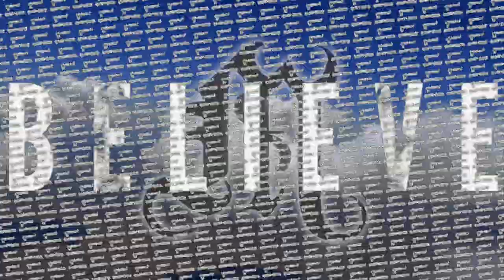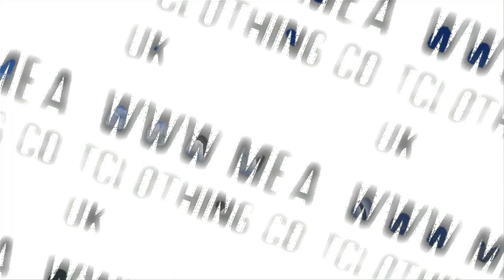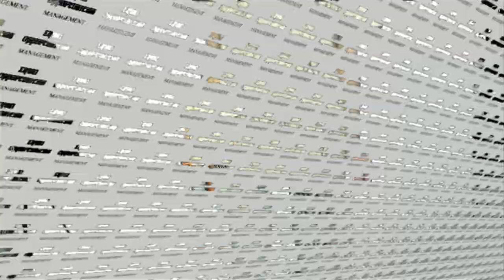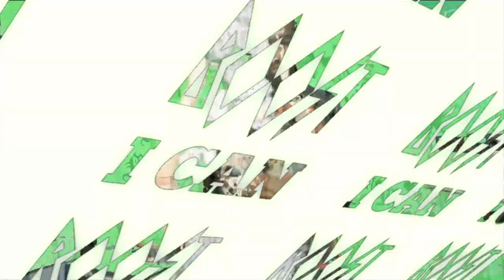JUST JAM FASHION SHOW SHORT - MEAT AW/13 "BELIEVE"- Ft TOTAL FREEDOM